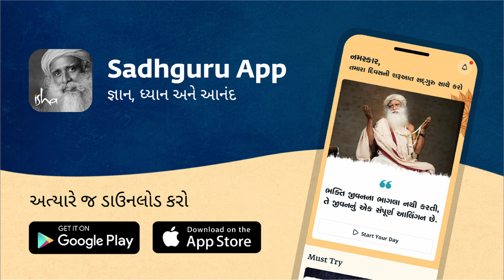સદ્‍ગુરુએ ઝેર કેમ પીધું? | Sadhguru Gujarati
પ્રાણીઓ વિશ્વને કેવી રીતે જુએ છે તે વિશે એવોર્ડ વિજેતા ન્યુરોલોજિસ્ટ, વૈજ્ઞાનિક અને લેખક ડો. સ્ટીવન લોરેસના પ્રશ્નના જવાબમાં, સદ્‍ગુરુ સમજાવે છે કે કેવી રીતે અમુક ઝેરી પ્રાણીઓ, ખાસ કરીને કોબ્રા, ધ્યાન તરફ ખેંચાય છે.